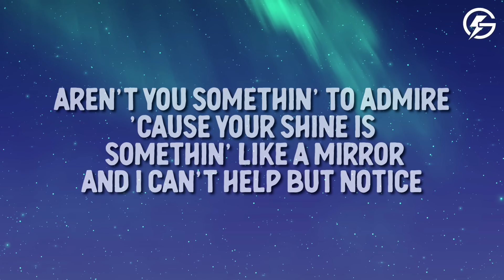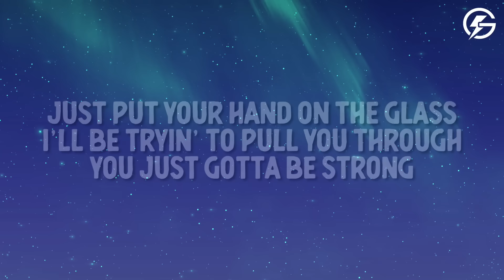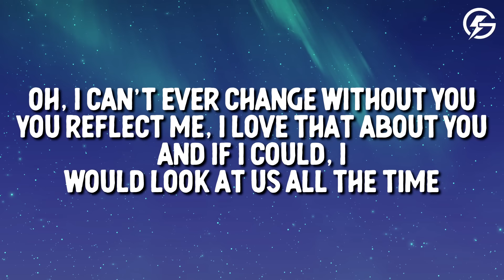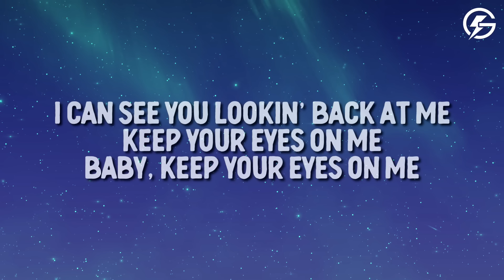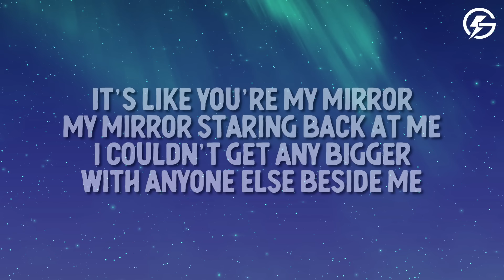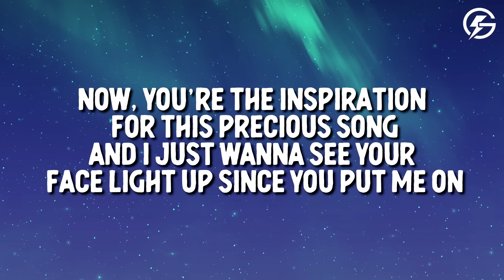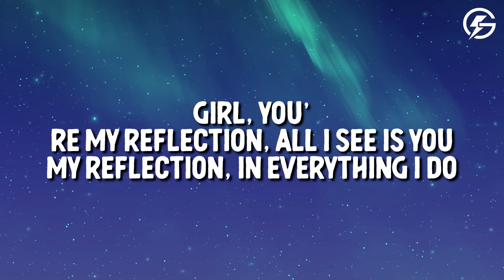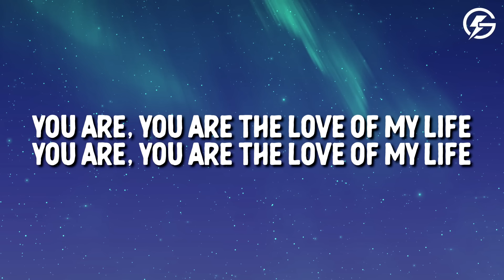Justin Timbrlake - Mirrors (Lyrics)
🎤 Song Lyrics: Justin Timberlake - Mirrors

[Pre-Chorus]
I'll be tryna pull you through

[Chorus]
[Refrain]
It's like you're my mirror (Oh)
My mirror's staring back at me (Oh)
My mirror's staring back at me, staring back at me

[Verse 2]
Ooh, I can't ever change without you

[Post-Chorus]
Ohh ohh (Oh oh, oh oh)
Uhh (Oh oh, oh oh)

[Verse 3]
Now, you're the inspiration of this precious song